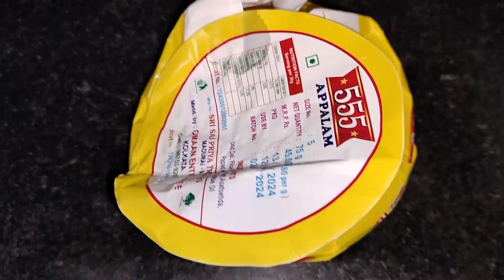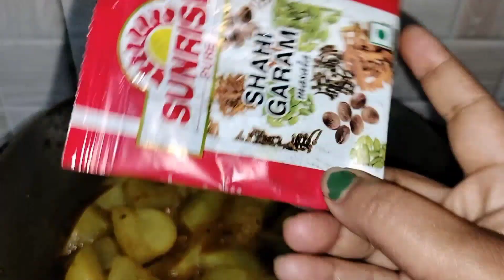aloo raw papaya sabji, নিরামিষ দিনের রান্না মুগ ডাল ও আলু পেঁপের ডালনা